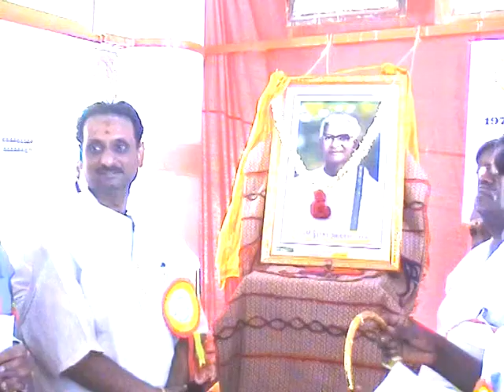RAJAH IYER OF RAMNAD